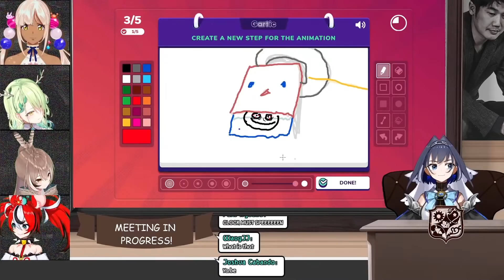멤버별 사악한 웃음 모음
Evil laugh